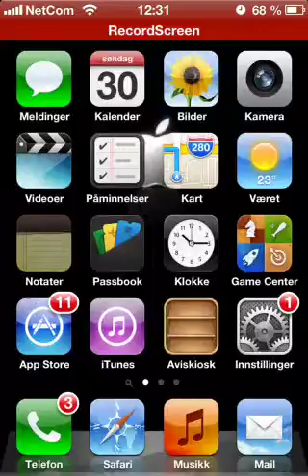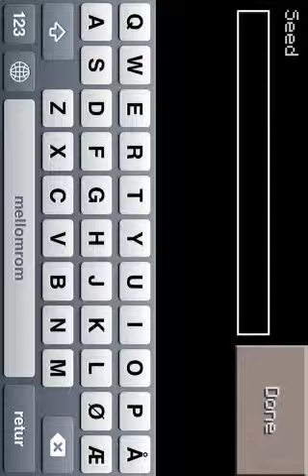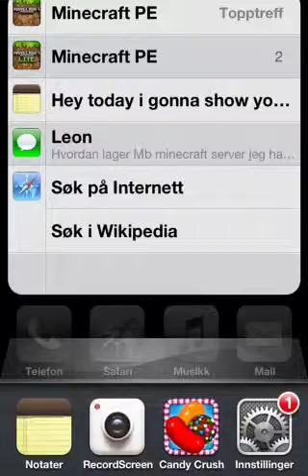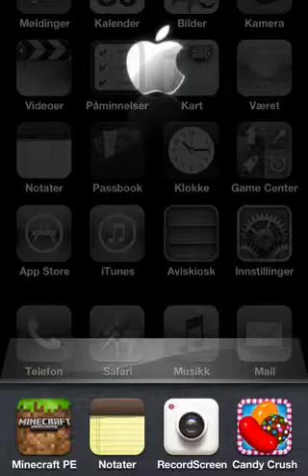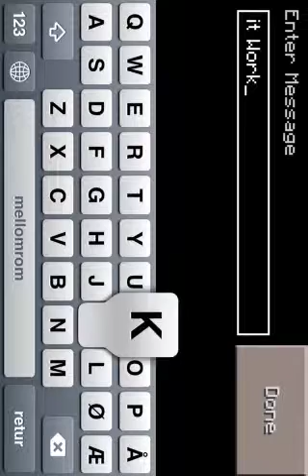Minecraft pe copy glitch